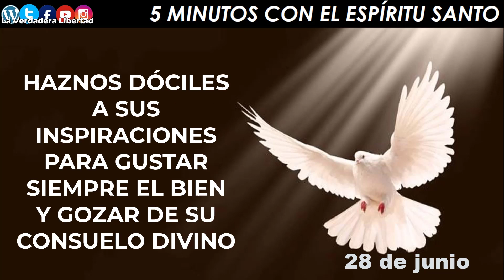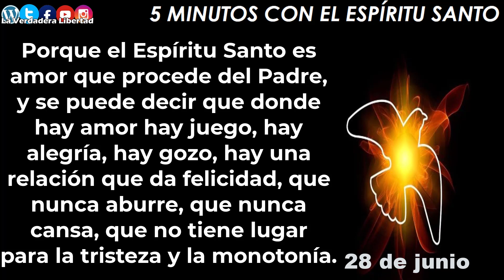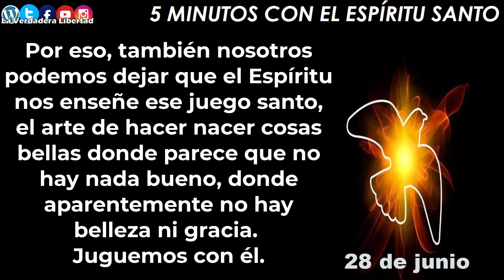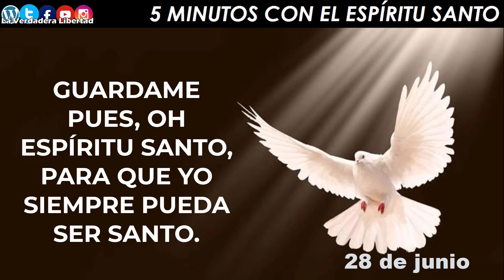los 5 minutos con el Espíritu Santo 28 de junio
28 de Junio

En el capítulo 8 del libro de los Proverbios se habla de la sabiduría celestial, y allí se dicen cosas muy bellas que podemos aplicar al Espíritu Santo.
Dice, por ejemplo, que cuando Dios creó el universo, él estaba allí: *"Yo era todos los días su delicia, jugando en su presencia en todo tiempo, jugando por el orbe de la tierra; y mis delicias están con los hijos de los hombres"* (Proverbios 8,30-31).
Porque el Espíritu Santo es amor que procede del Padre, y se puede decir que donde hay amor hay juego, hay alegría, hay gozo, hay una relación que da felicidad, que nunca aburre, que nunca cansa, que no tiene lugar para la tristeza y la monotonía.
Pero el Espíritu juega por el orbe de la tierra, y se entretiene con nosotros. Porque él ha sido enviado al mundo, y encuentra gusto con nosotros, derramando bondad, sembrando esperanza, despertando cosas bellas. El Espíritu Santo es un artista feliz, que, en medio de nuestra miseria, realiza el arte de crear cosas preciosas. Así él vive una especie de juego sublime.
Por eso, también nosotros podemos dejar que el Espíritu nos enseñe ese juego santo, el arte de hacer nacer cosas bellas donde parece que no hay nada bueno, donde aparentemente no hay belleza ni gracia. Juguemos con él.